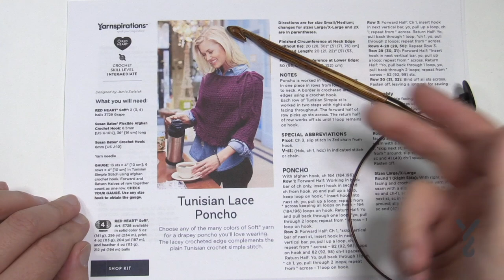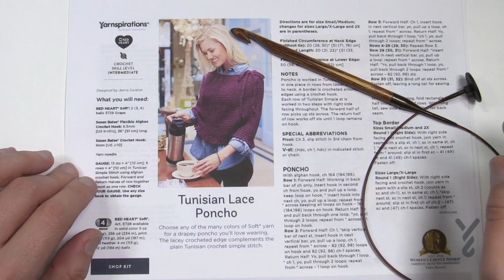Left Hand: Tunisian Lace Poncho | EASY | The Crochet Crowd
The Tunisian stitch is not a type stitch I have tried yet, but this Tunisian Lace Poncho is so pretty I just may have to give it a go. The Tunisian Lace Poncho is an intermediate project making it a little more challenging but so very worth it. Designed by Jamie Swiatek made with Red Heart Soft I can't wait to give this a try with this lovely yarn.